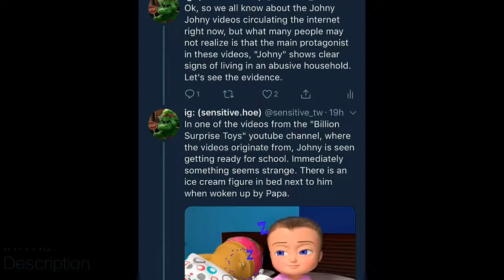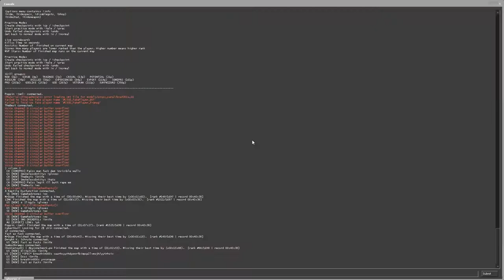Johnny Johnny is Bizzare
i hate this little child